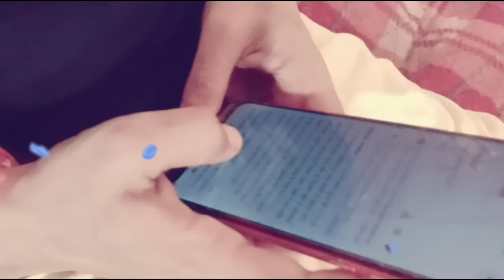kota। प्रेरणा क्रिएटिव क्लब के सिल्वर जुबली कार्यक्रम में श्रद्धा सिंह रहीं फर्स्ट विनर